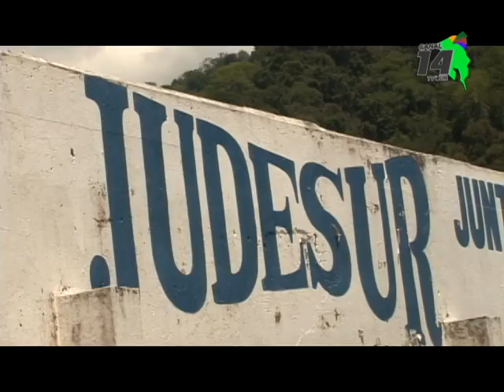Reconstrucción de los locales quemados es una de las prioridades para Judesur